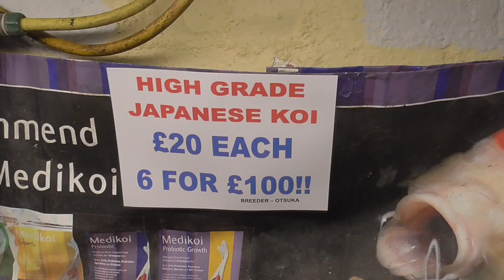Rainbow Koi, Wiltshire. Video of High Grade Japanese Koi in Vat 5. £20 each 6 for £100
Rainbow Koi, Melksham, Wiltshire.
Video of Vat Number 5.
Breeder Otsuka, 10-14cm .
£20 each. 6 FOR £100!!
Tosai - Kohaku, Sanke, Showa, Goromo, Yamatonishiki and more.